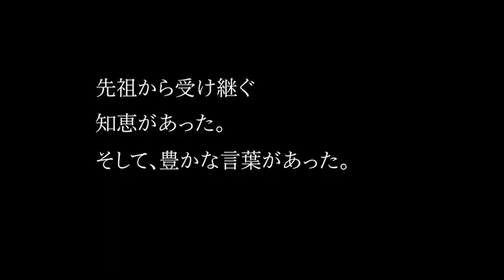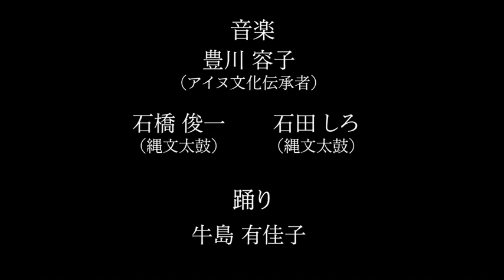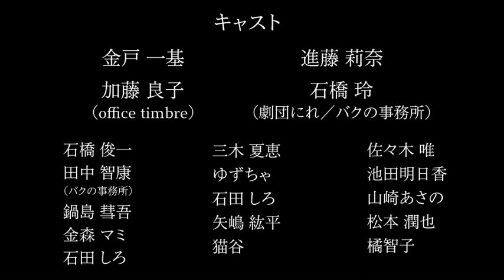【CM】第四回妖怪百歌物語〜ホﾛケウカムイ篇〜特報動画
『第四回 妖怪百歌物語～ホﾛケウカムイ篇』
CM動画

動画制作　山崎あさの　尻叩き　ユースケ
CM曲　「ホﾛケウカムイの謡」
作詞作曲　モノノケユースケ
歌　豊川容子

妖怪大縁会企画
脚本・演出  鷲頭 環
11月1日(金)～11月3日(日)
生活支援型文化施設コンカリーニョ
札幌市西区八軒1条西1丁目ザ・タワープレイス1F
一般前売り ¥2000/当日 ¥2500
学生前売り ¥1000/¥1500
小学生 ¥500
未就学児入場不可
1日（金)
公開リハーサル(未就学児のいる家族限定)
大人1人 ¥1000
19時 開演
2日(土)
壱回目公演 14時半 開場 15時 開演
弐回目公演 18時半 開場 19時 開演
3日(日)
参怪目公演　 12時半 開場/13時 開演
四怪目公演　 16時半 開場/17時 開演

キャスト
金戸一基
進藤莉奈
加藤良子(office timbre)

石橋玲（劇団にれ/バクの事務所）
石橋俊一
田中智康（バクの事務所）
鍋島彗吾
金森マミ
三木夏恵
ゆずちゃ
石田しろ
矢嶋紘平
佐々木唯
池田明日香
山崎あさの
松本潤也
音楽
豊川容子(アイヌ文化伝承者)
石田しろ&石橋俊一(縄文太鼓)
ニライカナイバンド:
モノノケユースケ(ムックリタッチ&ミー)/
えり花(ムックリタッチ＆ミー)/角田好史/
川端早紀(laica)/竹内亜希子(Wind Ensemble Capriccio)/yoshito(蝦夷吹奏楽団)

踊り
牛島有佳子（昭和レディ）

スタッフ
脚本・演出　鷲頭環
舞台監督　上田知
照明 鈴木静悟
音響 高橋智信
造形制作　中川有子
衣装 鍋島美和子/津元敬子/田原美奈/柳田真希
メイク 池田明日香
制作 鷲物家/橘智子
照明補佐 神しのぶ
衣装協力 NPO法人Kimono千鶴
アイヌ語監修 etororuype

ローソンチケット(18250)
9月10日発売開始

主催 妖怪大縁会
後援 札幌市/札幌市教育委員会/文化コミュニティおきなわ工房
協力 さっぽろアートステージ2019実行委員会/札幌劇場連絡会

代表 モノノケユースケ

イラスト・切り絵 齋藤育恵
写真 小寺卓矢
フライヤーデザイン えり花

4回目を迎えた妖怪百歌物語シリーズは満を持して私たちの住むこの地のお話。
社会派妖怪エンタテインメント集団が贈る魂の物語。

―　これは、あの娘の話
　　　　そして、お前の話　―

かつてこの地―アイヌモシリ―には、大きな森があった。
様々な生き物が棲んでいた。
先祖から受け継ぐ知恵があった。
そして、
豊かな言葉があった。

いまこの地であの娘と彼らの子孫は再び出会う。

未来を見ないで何を見るの？
過去も見ないで今を生きる？

ホﾛケウカムイーオオカミの神―に導かれ、
永遠に続く問いの旅へ。

いつかあなたと手を繋ぐために。
(あらすじ)

施設で暮らす祖母 マツの元へ通うカンナ。
そこに元職場の先輩 向井が訪ねてくるが、2人の間には不穏な空気が漂う。
どうやらカンナに流れるアイヌの血に関係があるようだが…。
不思議な老女により明かされていく、カンナと向井の出自。
奪った者たち・奪われた者たちは、手を取り合うあうことが出来るのか？